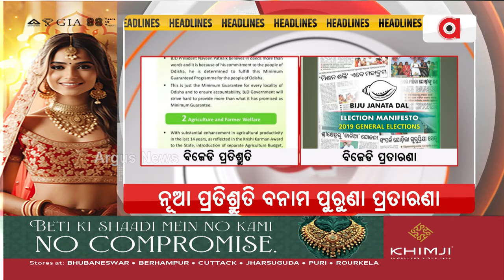Headlines 7 am | `ଓଡ଼ିଶାରେ ବିଜେପିର କ୍ଲିନ୍ ସ୍ବିପ୍' | 11 May 2024 | Argus News